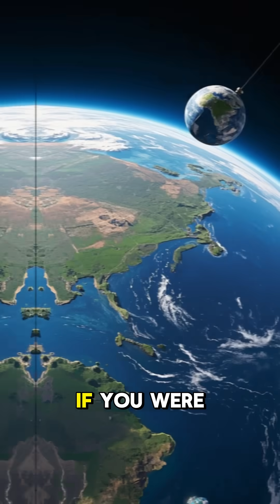Mind-Blowing Facts About Earth You Never Learned in School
🌍 Think you know everything about Earth? Think again.
In this video, we reveal 10 unbelievable facts about our planet — from invisible forces and hidden places to bizarre natural phenomena you won’t believe are real. Get ready to be amazed by the world you live on!

💡 Did you know Earth isn’t a perfect sphere? Or that it once had two moons?
These facts will make you see our planet in a whole new way.

📌 Drop a comment: Which Earth fact surprised you the most?